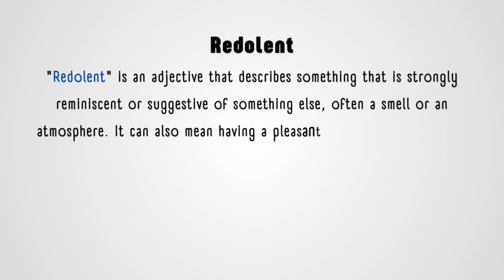What is the meaning of Redolent?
Discover the meaning of "redolent" in this brief yet informative video. "Redolent" refers to something that strongly reminds you of a particular scent, memory, or feeling. It often evokes vivid associations with a place, person, or experience, making it a powerful word to describe sensory connections. Whether you're curious about expanding your vocabulary or learning more about how certain words express nostalgic or sensory experiences, this video gives you a quick and clear understanding of "redolent."